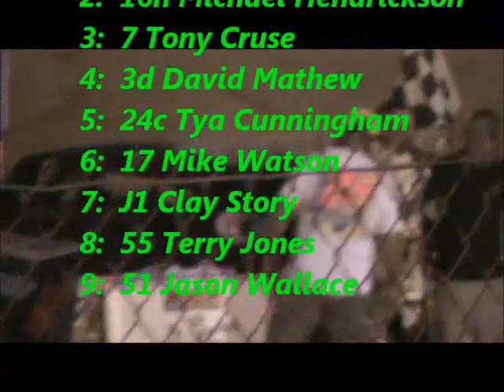Street Stock @ PIR 8-10-12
UMP Street Stock feature at Paducah International Raceway.